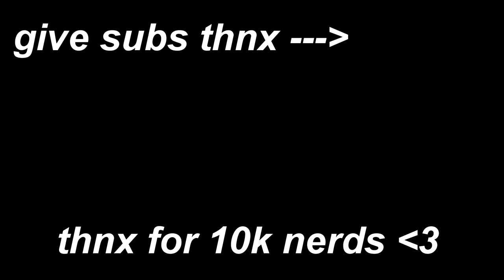1v5 CLUTCH + ACE!? - Rainbow Six Siege: Velvet Shell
I think we should stop doing challenge rounds in ranked ... NAHHHH